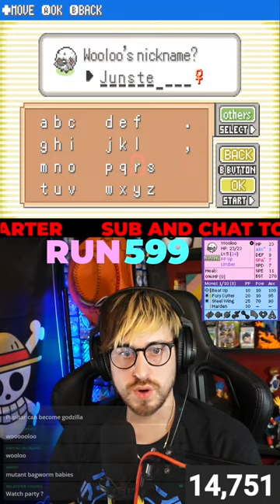GIMME PB PLEASE | THE HARDEST POKEMON CHALLENGE | KAIZO IRONMON | NAT DEX 1000+ POKEMON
I Go Live EVERY SAT SUN MON WED @ 7:45 PM CST